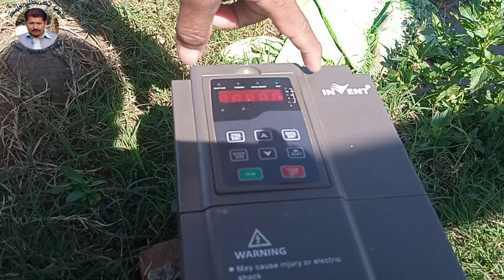4 DELIVERY 5 HAS POWER Motor 8 Tube Wheel information on Solar|Solar tube well installation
4 delivery of 5 horsepower motor 8 complete information of solar tubewell on solar plate and how much it costs.

How to check A grade solar plate and each company's solar plate checking information Which solar plate is good Pura solar tubewell system available A grade solar plate of each company at cheap rates How to install solar projects for home Solar  How much discussion will come on the tubewell, where will you get more solar panels cheaply?longi Himo 7

Current rates of solar panels and difference between N-type and P-type Solar panels are becoming more affordable. N-type solar panels are very good.

To whom the company has introduced N-type solar panels, the solar panel rental rates will be further reduced and the solar panels will be more affordable.

Current rates of Junco Solar Plate and Longji

Solar tube well information and delivery solar plate rate update

This video about How to Install a 5 Horsepower Solar Tubewell System

In this video I will tell you which solar plates are used and how many horsepower motors are used
And I will tell in this video which company's solar plate is used in it
And in this video i will tell you how long do these solar panels last?

Get ready to become a modern farming expert!
i am Mr Liaqat Ali Ghoraya From sahiwal district Sargodha owner of Channel Ghoraya Agriculture Farming is here to help you stay ahead of the curve with the latest developments in agriculture and farming. From crop management strategies to smart farming tech - we cover it all.

Growing a successful farm doesn't have to be hard. At Ghoraya Agriculture Farming we provide comprehensive, practical advice on all aspects of managing a farm. From soil care and crop selection to pest management and marketing your produce, we have it all covered.

 solar panel price in pakistan 2023 today longi solar panel in pakistan

More videos about solar system and Farming videos

Other Farming video's|
1. Hybrid Tindi kasht krny ka trika|

2. Hybrid Tindi per tindi lagni shuru|

3. Interview with the owner of the bull that won the bull race

4. Bull race

5. Hybrid bhindi farming

Contact with Ghoraya Agriculture Farming on Social Media for the latest videos about Farming and all about agriculture and more much👇

▶️ Youtube Goraya Agriculture Fartoday

___________________Thanks____________________